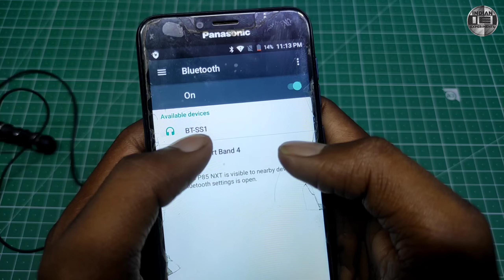सिर्फ 200रु में बनाए 🔥🔥💪 Powerful Bluetooth Headphone || How To Make Bluetooth Headphone At Home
hello dosto Aaj ki is video mein ham ek wireless Bluetooth Headphone Banane Wale hai toh video mein last Tak bane rahiyega तोह चलिए शुरू करते हैं 🙏

Material:

B.T. Audio Receiver

Charging module

👇👇 power Bank making video link

Your feedback will help this video reach more people, and encourage me to find more resources to produce higher quality and new content for you Take care of yourself until we meet again in the next video and projects🙏🙏